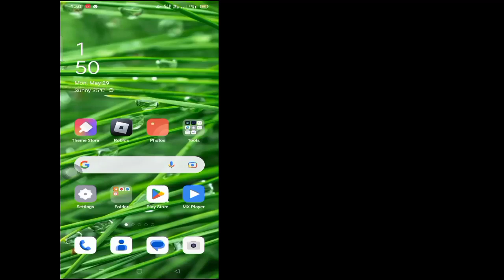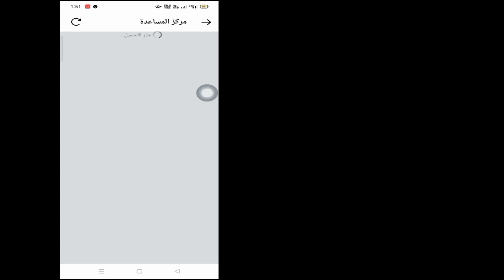كيف ترى المشاركات التي تم الإعجاب بها على instagrm 2023 | انظر المنشورات مثل على Instagram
في هذا الفيديو ، سأوضح لك كيفية مشاهدة المنشورات المعجب بها على instagrm 2023 | سأريك أسهل عملية لمشاهدة المنشورات مثل Instagram

لذا استمر في مشاهدة الفيديو الكامل دون تخطي لتعلم 2 كيف ترى المنشورات التي أعجبت على instagrm 2023

# Instagram # اعجبني # مشاركة